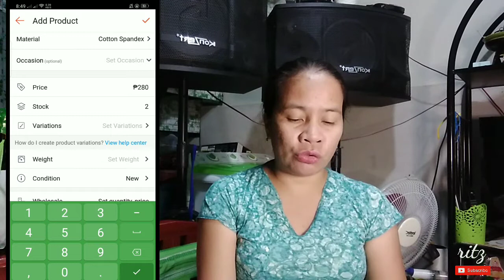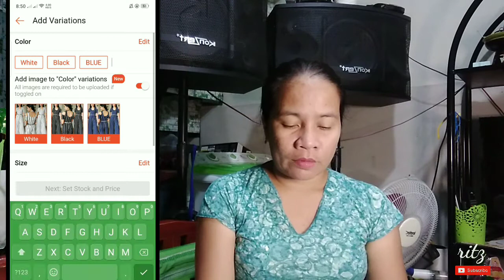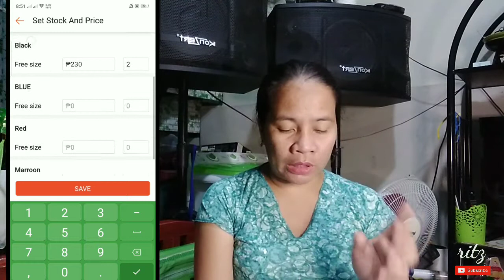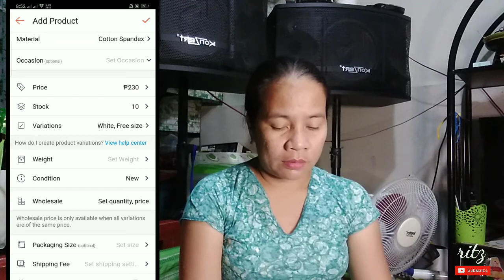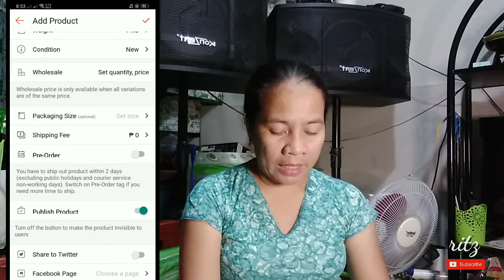PAANO MAG-UPLOAD SA SHOPEE ?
hi mga ka-mamsh.. ito na yung

tutorial kung paano mag-upload sa

SHOPEE.. Sana may matutunan kayo

kahit hindi pa ako ganun kagamay

sa pagpopost sa Shopee..

my gmail addrress

🎵 Track Info:

Title: Hawaiian Weekend by Igor Khainskyi